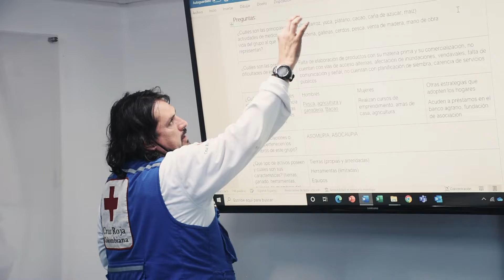Neat+ y Evaluación de Medios de Vida para las comunidades.